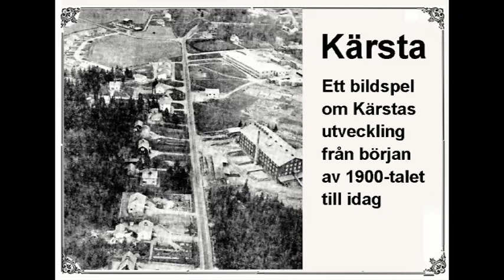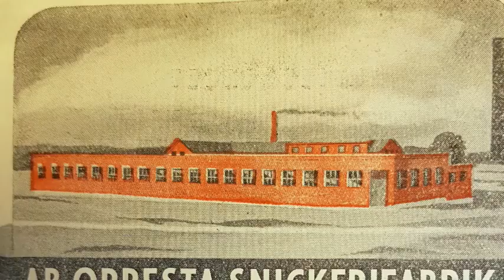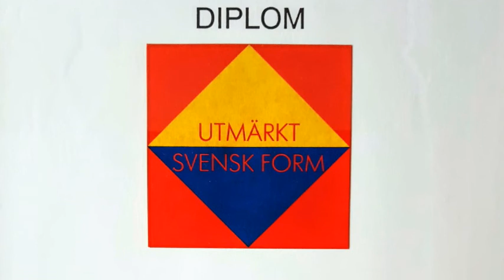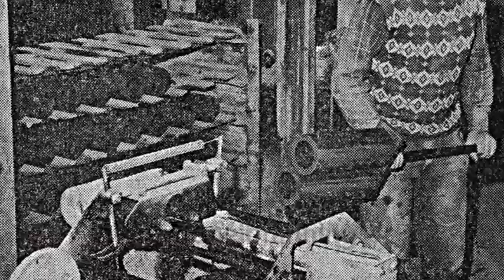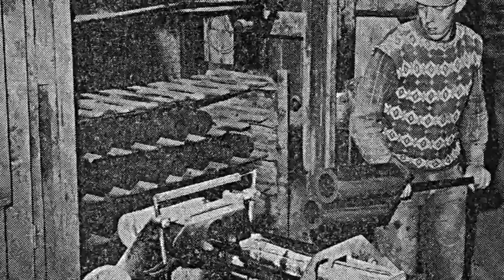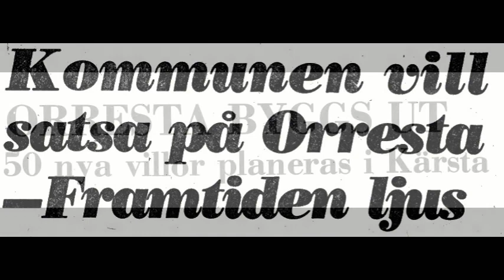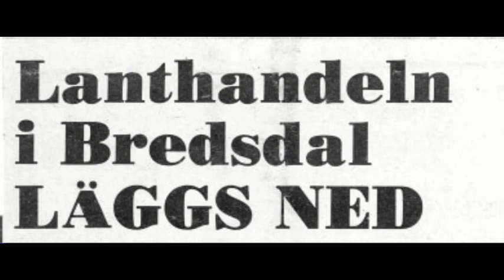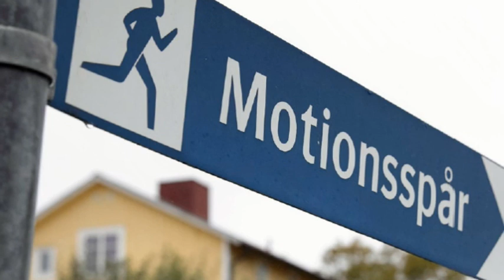Hela bildspelet om Kärsta